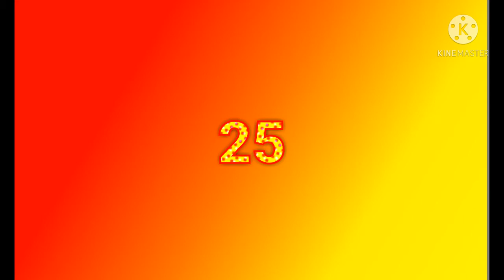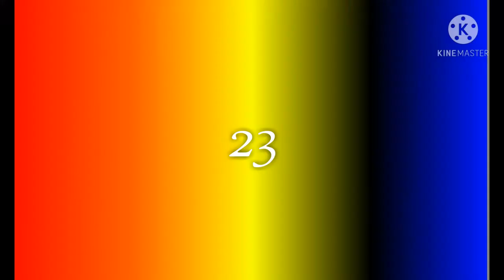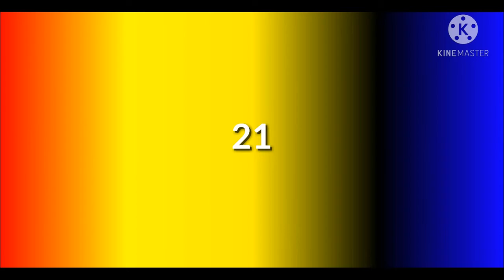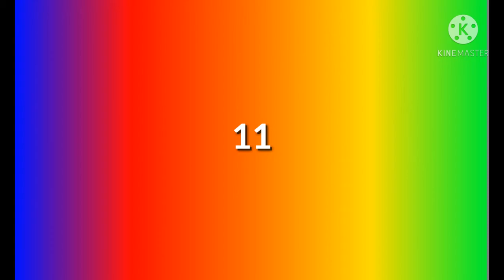Joshua's Epictastic Movies of 2020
After a seven month delay, I finally give you guys the list of my favorite movies of the last year that despite a lot of delays, I was able to find some of the best that I would rewatch, entertained and left an impression on me. Even though I still have some here that has yet to be reviewed.

NOTE: This is in the same vein as my most anticipated fillms of 2021 video so don't be fussy if I'm not talking about each other.  I'll do that for this year's best of the year as well as mix it up from what I present in this video.

Be sure to hit that SUBSCRIBE button and the notification bell to know when newest videos are posted and set to premiere as well as when I go live or posts in my community tab.   Otherwise, you might not get notifications to any videos and live streams.

My Rating System (Movies and TV Shows):

Epictastic
JD Rainbow Seal of Approval
Better Than "Vampire Diaries"
Better Than "Vampire Academy"
Highly Recommended
Wait for Netflix/Disney+
Stream This Thing
Middle Badly
Redbox Rental
Skip This Movie
Skip You/5
JD Rainbow Seal of Disapproval
JD Get Out My Face Club

Joshua Drake
1922 Batts Lane - Apt B

best movies of 2020 futurefilmmaker39480 Reviews
2020 best movies
2020 movies tribute
2020 best movies ranked
epictastic movies of 2020